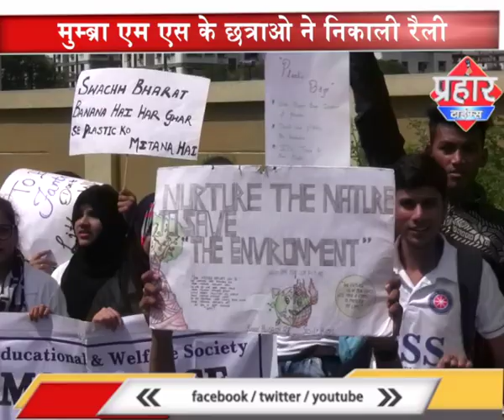|| MS कॉलेज के छात्राओं ने निकली रैली ||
मुम्ब्रा MS कॉलेज के छात्राओं ने निकली रैली और प्लास्टिक न इस्तेमाल करने की दी सलाह ,छात्र -छात्राओं ने कपडे के बांटे थैले ,

prahar times